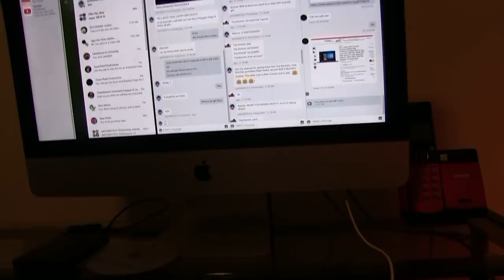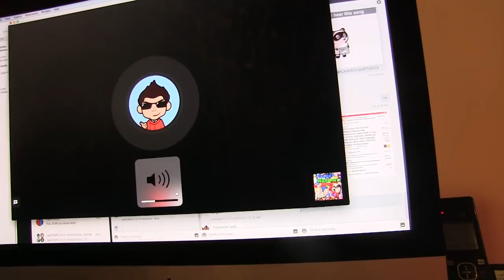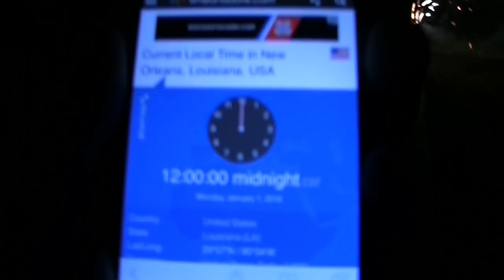Nicocw's Birthday/New Years Eve Vlog (Penguin Vlogs #15)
Thanks for such a great year everyone! Now enjoy this token of our graditude. :)